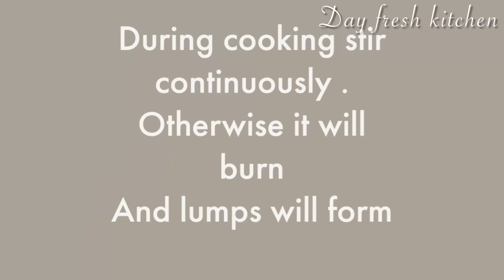Chocolate dessert | 5 min dessert | Desserst | చాక్లేట్ డెసెర్ట్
This 5-minute chocolate dessert is an easy, delicious way to end your day! It's perfect for a weekday dinner or a special occasion.

End your day with a delicious chocolate dessert – it's simple, easy, and perfect for any occasion! This dessert is made with just a few simple ingredients and can be prepared in just 5 minutes. So stock up on your favorite chocolate flavors and enjoy this delicious dessert tonight!
Chocolate dessert | 5 min dessert | Dessert | చాక్లేట్ డెసెర్ట్

ingredients

Biscuits -9
Flour-3 spoons
Milk powder-1/4(25gr)
Sugar-1/2 cup(100gr)
Cocoa powder-1/4 cup(25gr)
Milk-1.5 cup(375ml)
Butter-20 gr
Sugar powder-2 tspn

Topping you wish